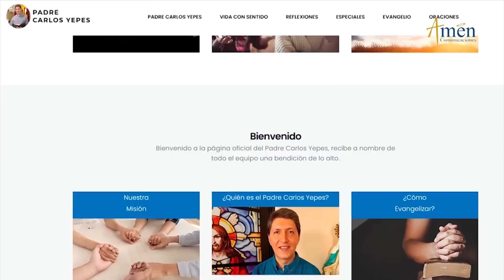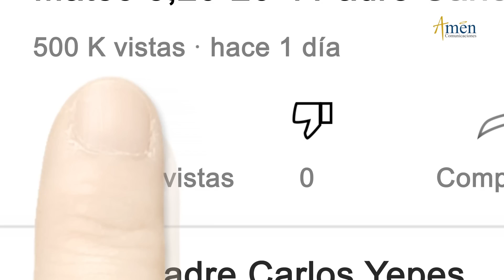Martes Santo 4 Abril de 2023 | Padre Carlos Yepes | Semana Santa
👉¡Semana Santa!